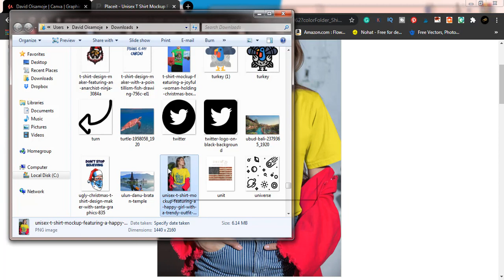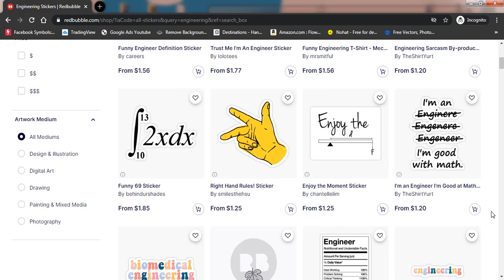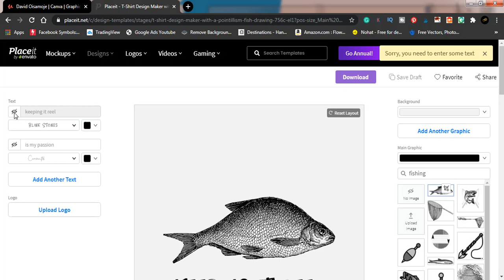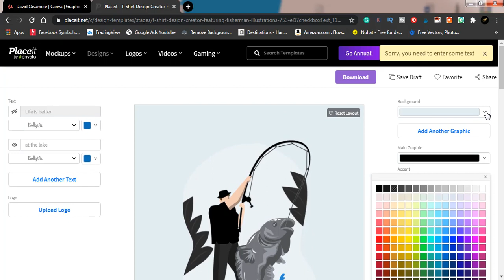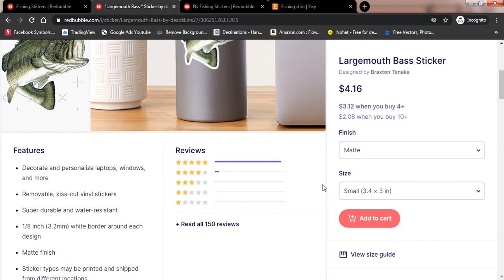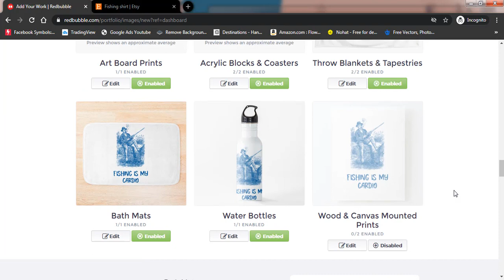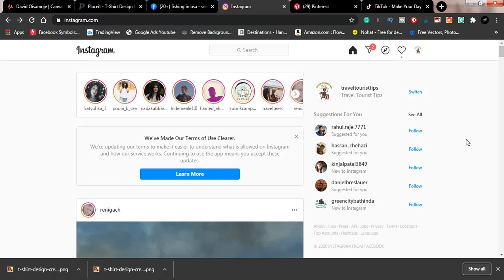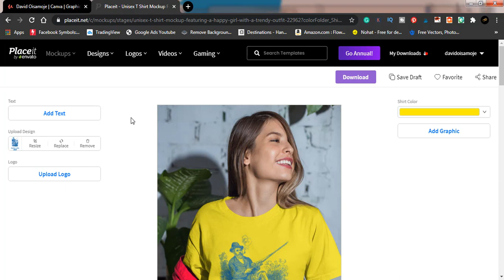100% FREE Redbubble Print On Demand Passive Income Course [Road to $1000 T Shirt Design Course] 2021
100% FREE Redbubble Print On Demand Passive Income Course! [Road to $1000 T Shirt Design Course] 2021

Move Along Key Section TIMESTAMP:
00:00 Introduction to 100% Free Redbubble Print On Demand Passive Income Course!
02:46 How to create redbubble account & Payment method
09:12 Why you need to niche down!
12:28 How to find best selling designs in your niche
15:55 Best print on demand tool for making designs
19:28 How to create typography only design
26:21 How to create Element only design
32:17 How to create typography&Element design
37:50 How to find the best tags for your designs
42:21 How to upload your design to redbubble
54:55 How to promote your designs on social media
01:03:00 How to Make T-Shirt mockups to promote on social media
01:07:25 Why you need Placeit For Print on Demand

►► Have you done this yet!!

100% FREE Redbubble Print On Demand Passive Income Course! [Road to $1000 T Shirt Design Course] 2021